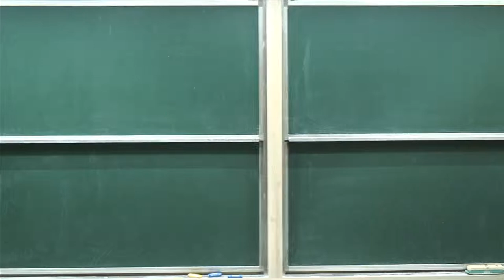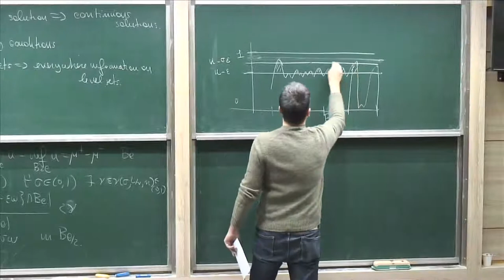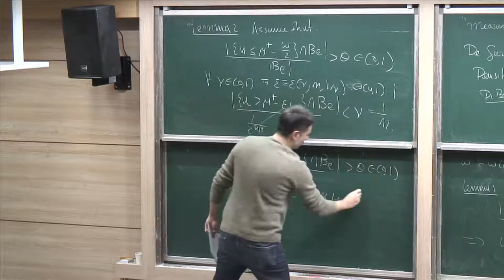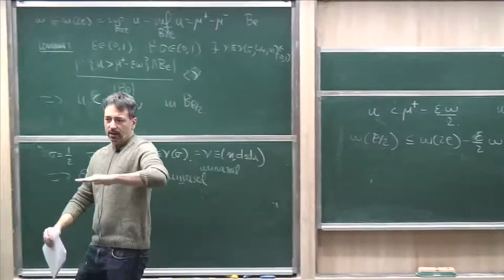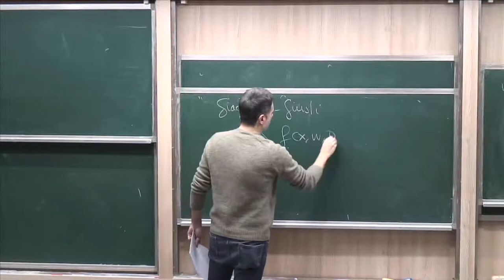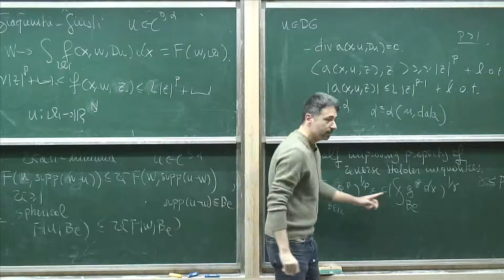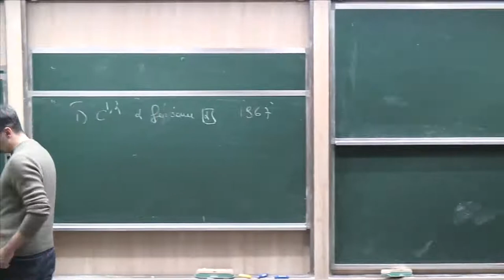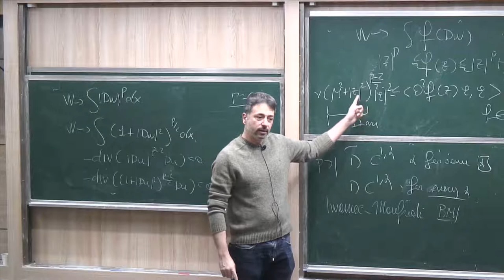Giuseppe Mingione - Korean Lectures, #2 De Giorgi's density conditions and Hölder continuity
Lectures given at the Korea PDE winter school - National Institute for Mathematical Sciences, Daejeon, Korea